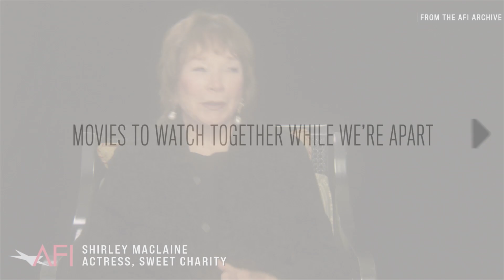Shirley MacLaine on Bob Fosse and Sweet Charity | AFI Movie Club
Shirley MacLaine on Bob Fosse and Sweet Charity.